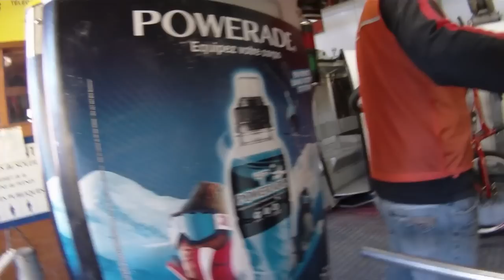Bike Trip - portes du soleil 2011 ( MTB.art HD )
10 day bike trip to the Portes du Soleil  2011
Mozine/Lindaret/Chatel/ Les gets